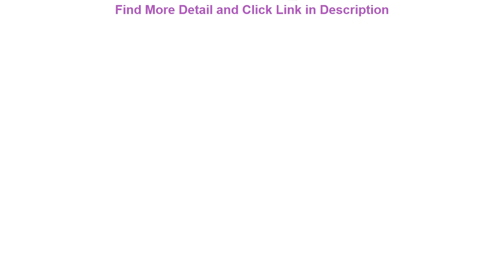Top 300Foot 1/2 inch Twisted Three Strand Nylon Anchor Rope Boat with Thimble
300Foot  1/2 inch  Twisted Three Strand Nylon Anchor Rope Boat with Thimble

Related Video With 300Foot  1/2 inch  Twisted Three Strand Nylon Anchor Rope Boat with Thimble

2.7 PTT diagnostic laptop CF19 for-Volvo Vocom 88890300 diagnostic tool for-volvo Truck Excavator Diagnostic for-volvo flash =
2pcs H13 COB LED Car Headlight Bulb Kit 72W 8000lm Auto Front Light 880 Fog Light Bulbs 6500K 12V 24V Led Automotive Headlamp#c6 =
Mens Short Sleeve for power Car Logo T-shirt Men's PoloShirt Summer casual male solid colour Cotton Fashion Tops Clothes fgd =
2 Pcs/Set Winter Snow Chain For Car Truck Tire Protection Road Anti-Skid TPU Car Emergency Tool Tire Chain =
Mini Car DVR USB Camera for Android Navigation ADAS Video Registrar Drive Recorder With Reverse Rear View Cameras Full HD D64 =